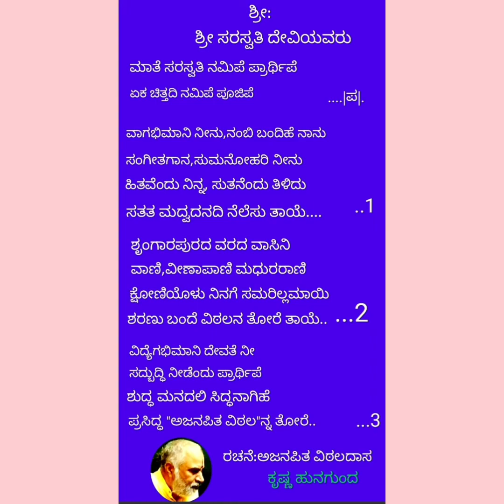"ಮಾತೆ ಸರಸ್ವತಿ....ಅಜನಪಿತವಿಠಲದಾಸರ ಕೃತಿ.ಗಾಯನ: ಶ್ರೀಮತಿ ಸುಧಾ ಗಡಿಯಾರ ಪ್ರತಿಭಾವಂತ ಗಾಯಕಿ.